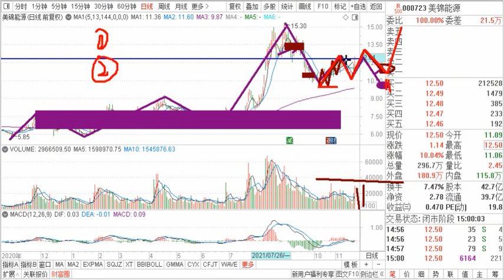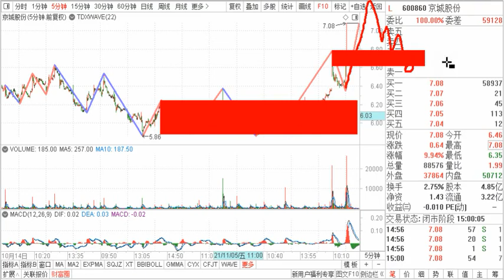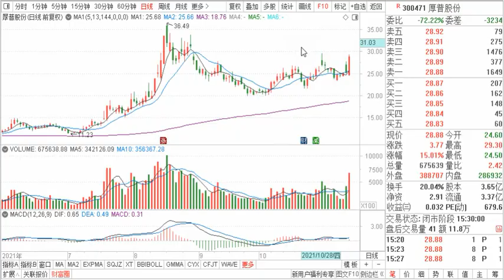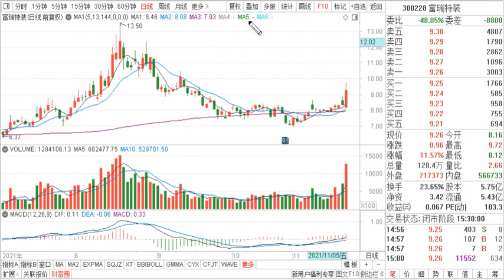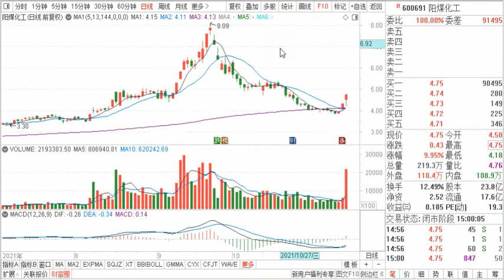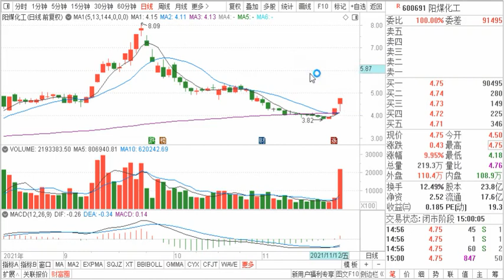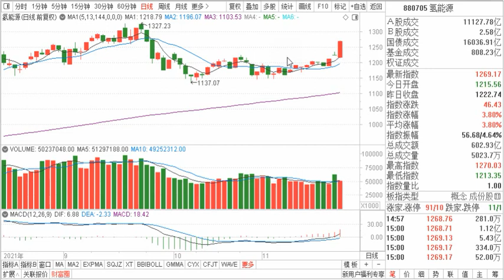美锦能源 京城股份 厚普股份 富瑞特装 阳煤化工 氢能源怎么看？